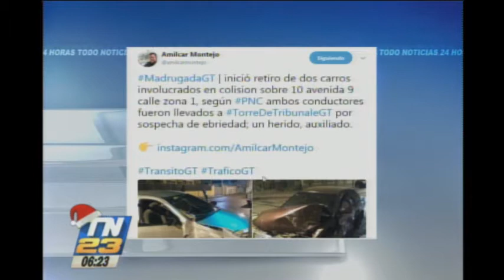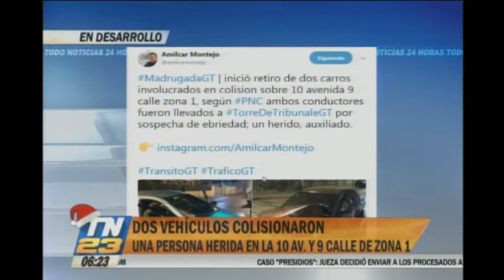Retiran vehículos involucrados en una colisión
Sospechan que los conductores estaban ebrios
El incidente vial se registró en la 10 avenida y 9 calle de la zona 1 capitalina. Hay un herido auxiliado por el percance.